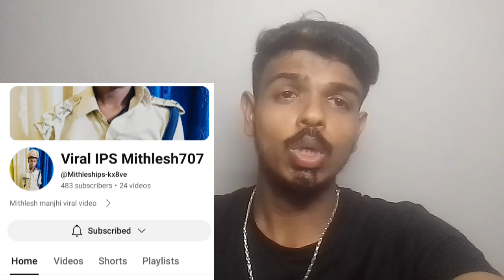Viral IPS Mithlesh ka video vlogs Bihar ka 18 sal ka ladka@virallpsmithlesh707